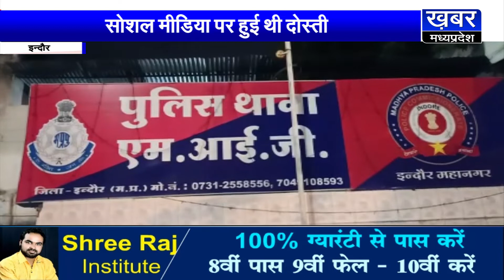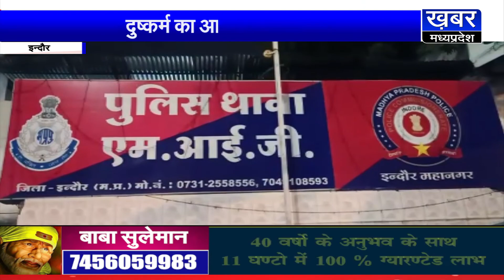इंदौर || दुष्कर्म का आरोपी गिरफ्तार,पहले इंस्टाग्राम पर दोस्ती की फिर झांसा देकर किया था रेप